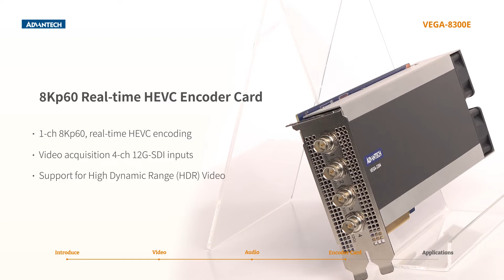VEGA 8Kp60 Real-time HEVC Encoding Appliances, Advantech (EN)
Advantech VEGA-8300 is a 8Kp60 live HEVC contribution encoder and streaming appliance in a compact low power form factor with a user-friendly web-based control and management interface. The unit is ready to use out of the box, featuring a 4 x SDI-12G 8K live audio/video input, a hardware-accelerated 8Kp60 10 bit 4:2:2 capable HEVC encoder, and a streaming engine output that can be configured to transmit video point to point to local receivers / players or broadcast across the world via Amazon Cloudfront services